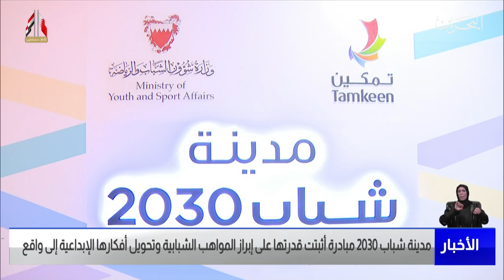البحرين مركز الأخبار : مدينة شباب 2030 مبادرة أثبتت قدرتها على إبراز المواهب الشبابية 23-07-2022